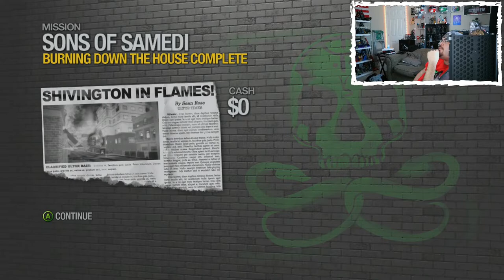Saints Row 2 || Pt. 15 || Eternal Sunset